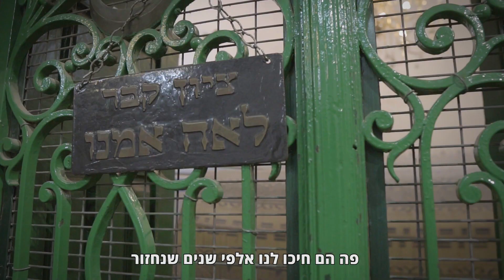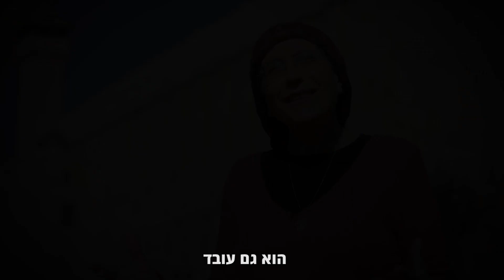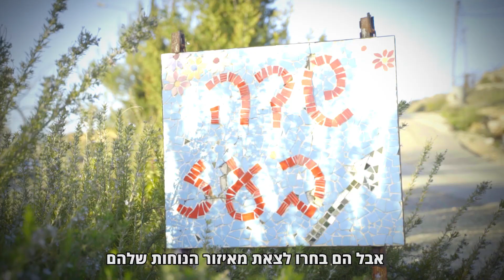הגיע הזמן שאורית סטרוק תחזור לקדמת הבמה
אורית סטרוק היא מהנשים החזקות והמשפיעות היום בציבוריות הישראלית.
כל חייה מוקדשים למדינת ישראל.

כחברת כנסת בכנסת ה- 19 קידמה והובילה את זכויות האדם וההתיישבות בישראל. בקדנציה האחרונה פעלה מאחורי הקלעים והניעה חלק מהמהלכים החשובים ביותר של הממשלה.

הגיע הזמן שהיא תחזור לקדמת הבמה.

הכירו את אורית סטרוק מועמדת ברשימת האיחוד הלאומי לכנסת